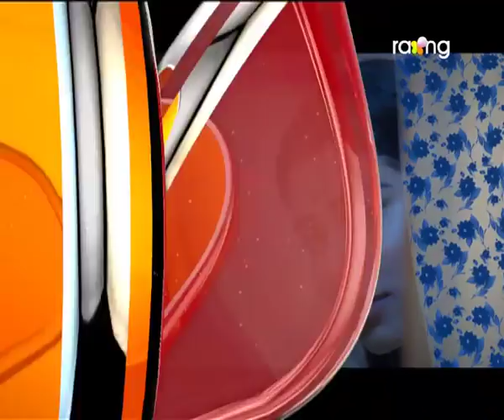Ardhangini- অৰ্ধাঙ্গিনী | 11th Nov 2017 | Full Episode | No 102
মৃত্তিকৰ লগত ঘুৰি গৈ ৰুণজুণে ঘৰখনত কি পৰিস্হিতিৰ সন্মুখীন হ'ব?